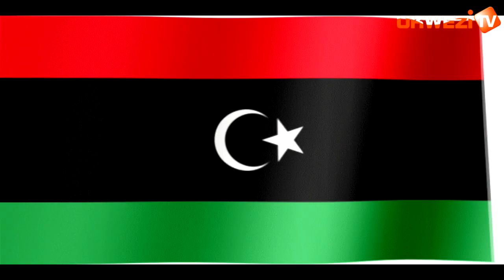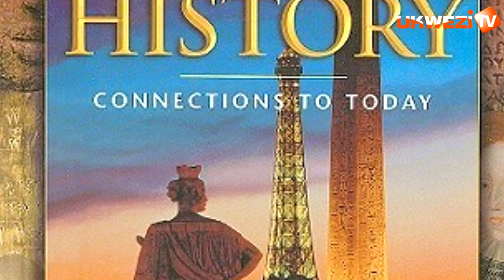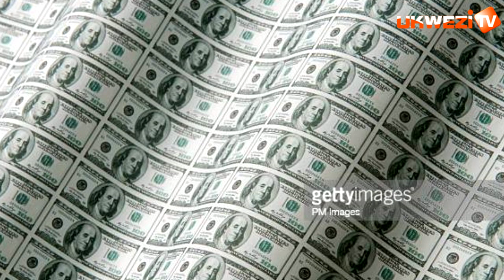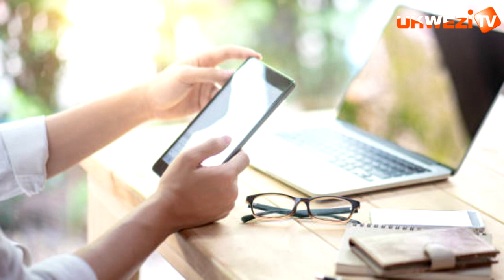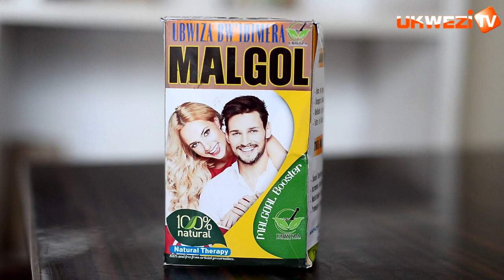Amabanga akomeye y'uburyo Amerika yigize umupolisi w'isi, igashaka kugenzura no kwikiza uyitambika